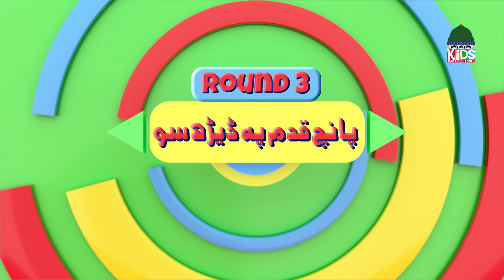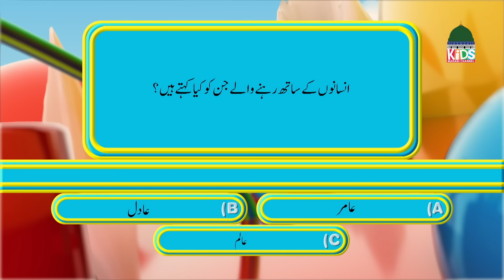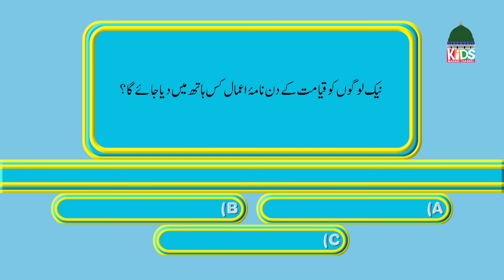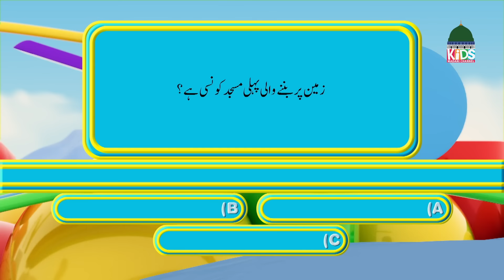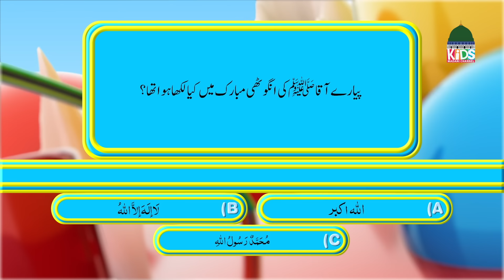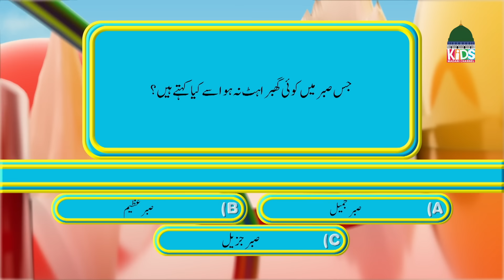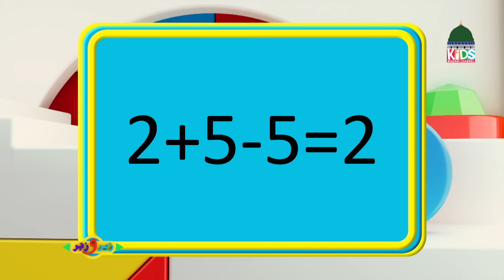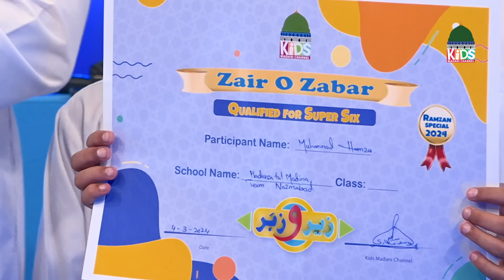Zair-O-Zabar Episode 01 | Season 08 - 2024 | Ramzan Sharif Special 2024 | Kids Madani Channel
Watch Back to Back Episodes of Zair O Zabar Season 8 | Ramzan 2024